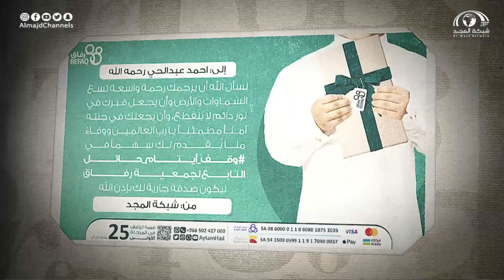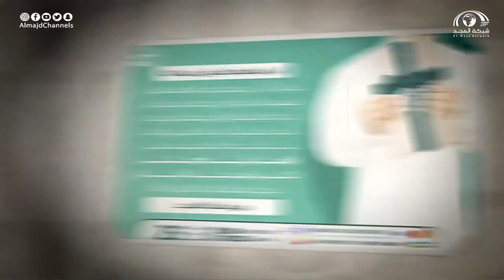لمسة وفاء لمن رحلوا .. وذكرياتهم في قلوبنا لن تُمحى 🥺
الراجحي: SA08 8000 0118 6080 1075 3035
البلاد: SA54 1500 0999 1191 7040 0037

في ليلة مختلفة ✨

تتوّج فيها جهود وإنجازات بارزة
في مسيرة نجاح امتدت للوصول إلى

نحتفل سويًا بهذا الإنجاز 💙

 الأربعاء 9:00م
على قناة_المجد و

نسعد بخدمتكم
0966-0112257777